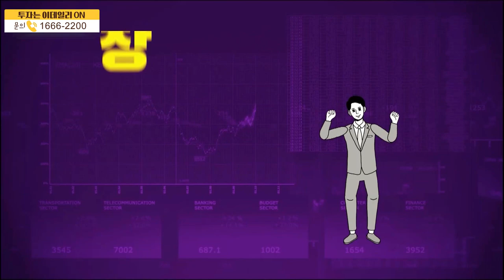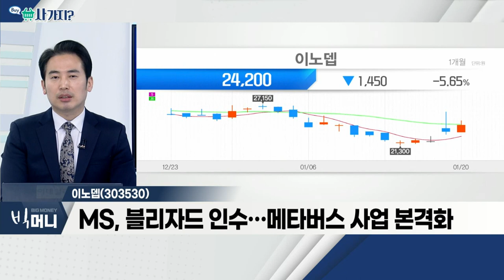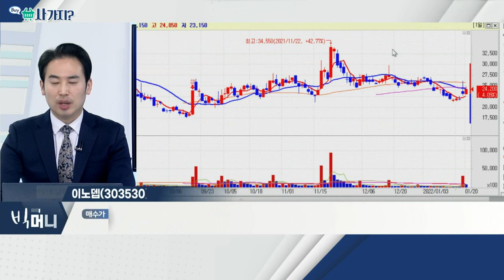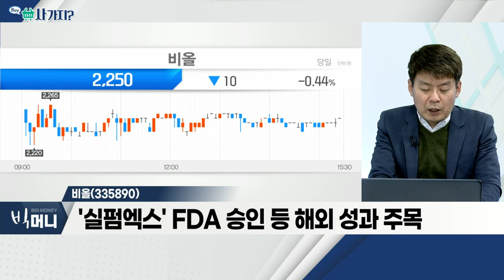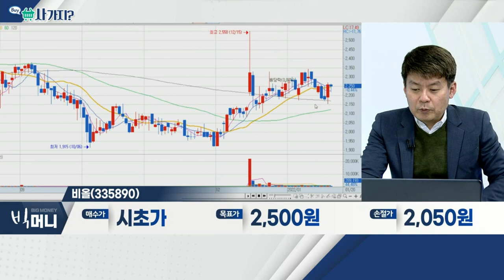이노뎁(303530), 비올(335890)_사가지 (20220120)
이노뎁(303530)
- 정부, 민간주도 방식 메타버스 투자 5,560억 투입
- MS, 블리자드 인수… 메타버스 사업 본격화
- 세계 최초 '이노코텍' 개발, 국내 유일 '홀로렌즈' 협력사

비올(335890)
- 마이크로 니들 RF 의료기기 주력
- '실펌엑스' FDA 승인 등 해외 성과 주목
- 2020년 이후 실적 확장세 긍정적